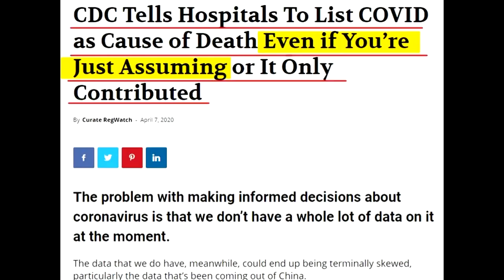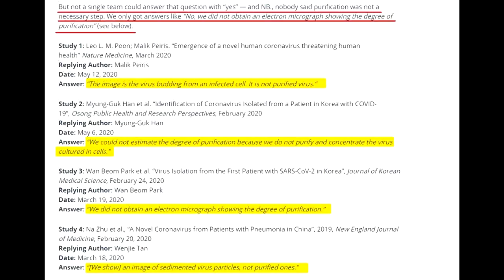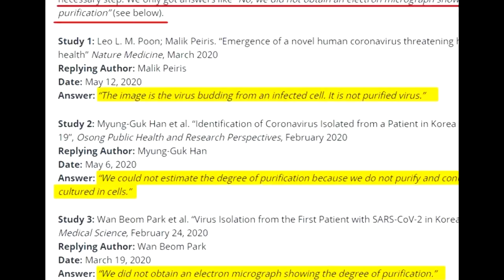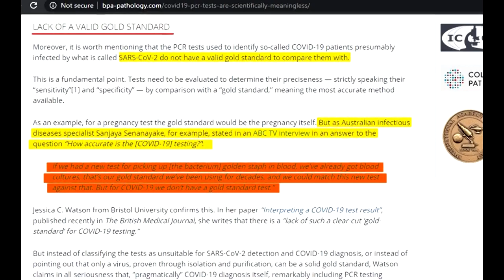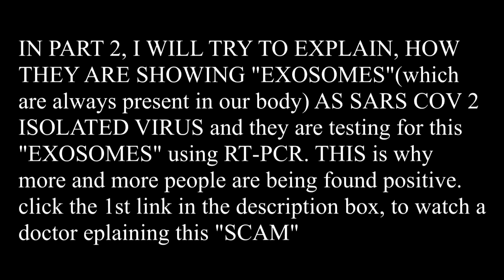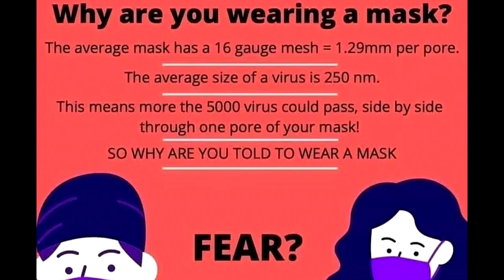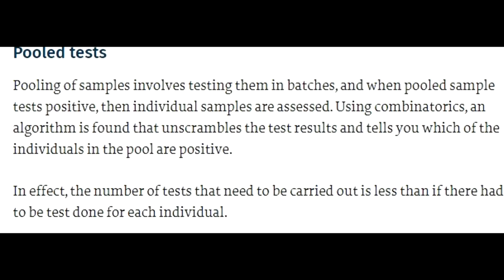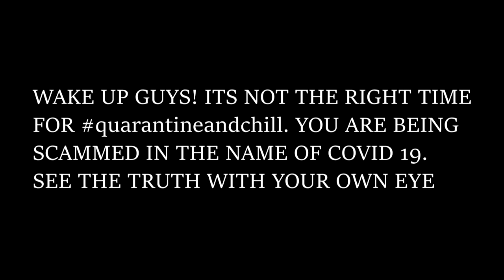"c0vid 9teen" A "NEW" DISEASE ? | EXCLUSIVE INFORMATION!! |hindi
Special Thanks to LONDON REAL and DAVID ICKE, for having the GUTS to speak the TRUTH.
Nurse Exposing How Hospitals are Re-designating Death Cause as COVID-19 in the Certificates When the actual reason is something else!
OFFICIAL PDF file sent by CDC, to show FAKE REPORTS on COVID - 19!
Video confirming COVID - 19 is being used as a SCAM
Watch this Amazing interview of David Icke with London real to know everything they have not been telling you!

OFFICIAL LETTER FROM "NATIONAL RESEARCH COUNCIL CANADA" TELLING, WE DO NOT HAVE ANY RECORDS REGARDING THE ISOLATION OF SARS COV 2 (COVID-19)

P.S - Since WE had to get this information out QUICKLY, that is why we did not have the time to add subtitles for our Audience who do not understand HINDI LANGUAGE. WE ARE SORRY, Next video will have subtitles.
BUT, The sources above will tell you, what we wanted to convey.